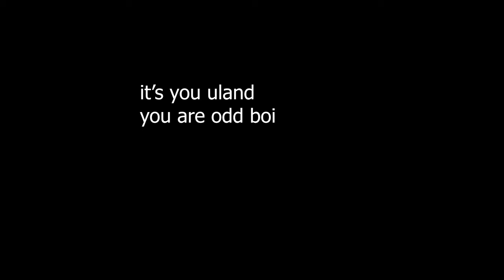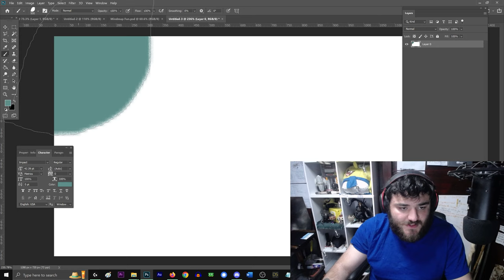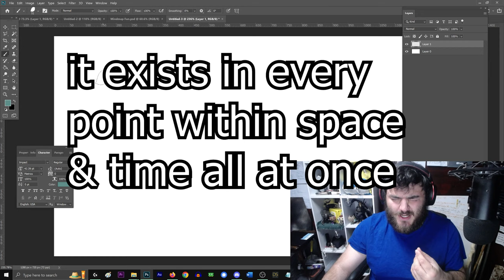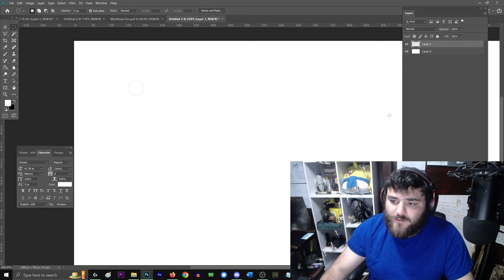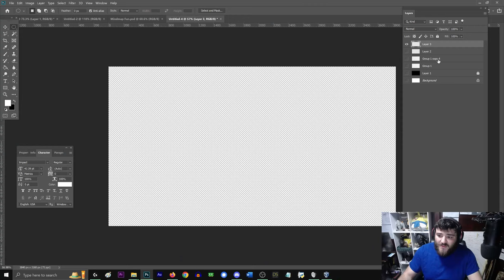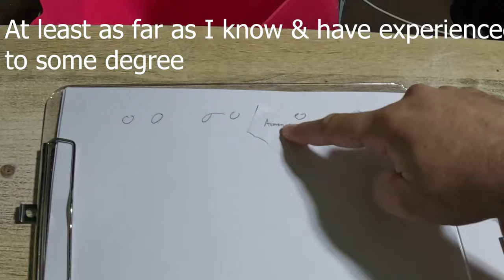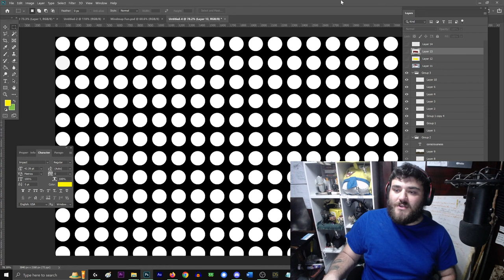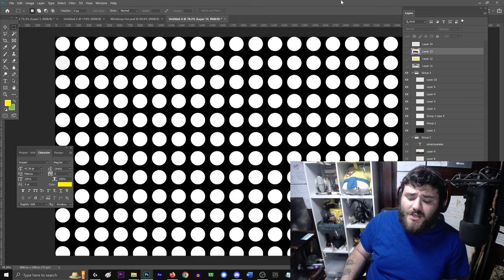Becoming Lucid, Inside of a Dream, Inside of a Dream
never rendered the full explanation i cut out so here is a link to an online cow game